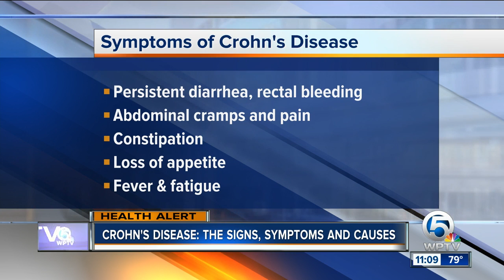Crohn's Disease: Signs, Symptoms, Causes - Part 1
Wendy Greenhut of the Crohn's and Colitis Foundation outlines the signs and symptoms of the chronic illness.